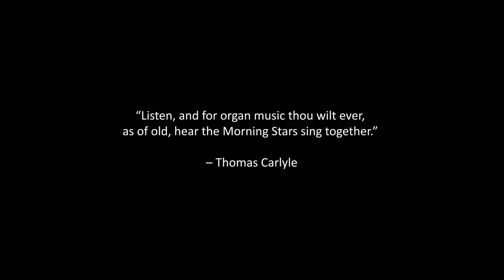Pipe organ relocation to St Mary's Catholic Church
This is the story of how we sourced and relocated a pipe organ to St Mary's Catholic Church in Pietermaritzburg, KwaZulu-Natal, South-Africa.

In memory of  Colin Hele
With thanks to Rose Hele